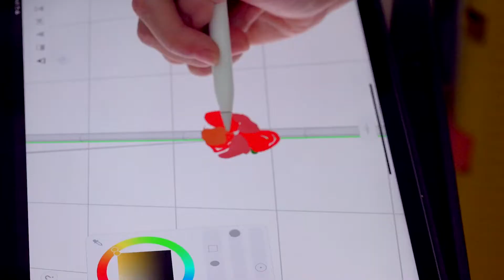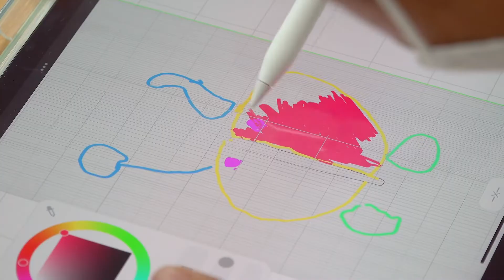예술+기술 교육 프로그램 [파닥파닥 모빌리티] 발달장애인 청소년과 함께하는 드로잉 탐험 | 2022미술주간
이번 영상은 스케치소프트에서 진행한 예술교육 프로그램 중 [파닥파닥 모빌리티] 프로그램의 현장 모습을 담고 있습니다.

발달 장애인 청소년과 함께하는 3차원 창작 체험 프로그램으로, 문화체육관광부가 주최하고 예술경영지원센터가 주관하는 2022미술주간 예술+기술 체험형 프로그램으로 진행되었습니다. 의왕시 정음학교 학생들과 함께 진행된 프로그램으로 입체적으로 바라 본 일상 속에서 청소년들이 본인만의 형상을 발견하는 시간을 가질 수 있었습니다.

[파닥파닥 모빌리티]
발달장애인 청소년과 함께하는 드로잉 탐험

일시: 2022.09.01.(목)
장소: 의왕정음학교(경기도)
대상: 의왕 정음학교 학생, 발달장애 청소년

진행 내용 :
- 청소년 대상의 3차원 창작체험 프로그램
- 3차원 스케치북 Feather로 체험해보는 흥미진진 드로잉탐험
- 디지털 문화향유의 주체로서 능동적인 자기표현의 기회와 새로운 창작도구를 사용할 수 있는 프로그램
- 일상 속에서 만날 수 있는 모빌리티를 3차원으로 재창작할 수 있는 기회
- 입체적으로 바라 본 일상 속에서 청소년들 본인만의 형상을 발견하는 시간

영상 촬영 편집 : 김동하
사진 촬영 : 표세희
그래픽 : 주식회사 스케치소프트